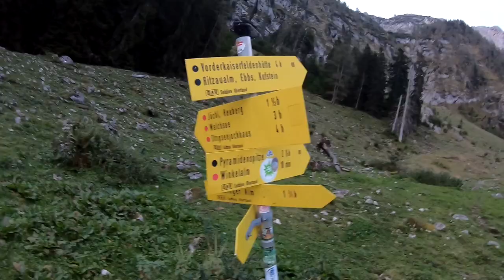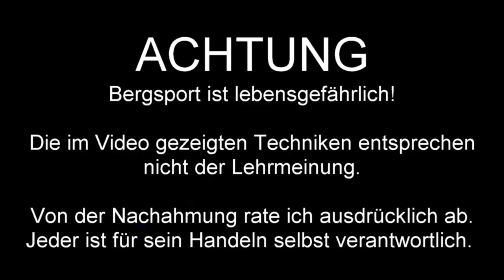Zahmer Kaiser Gratwanderung Pyramidenspitze Roßkaiser September 2020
Winkelkar Umrahmung im Zahmen Kaiser. Überschreitung der Pyramidenspitze, vordere- / hintere Kesselschneid und Roßkaiser. Kletterschwierigkeit bis II nach UIAA.